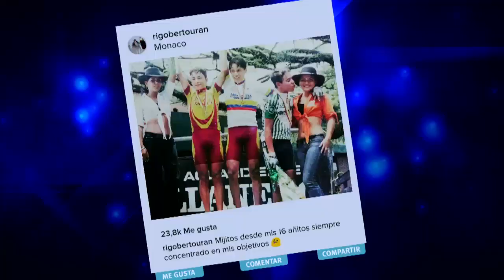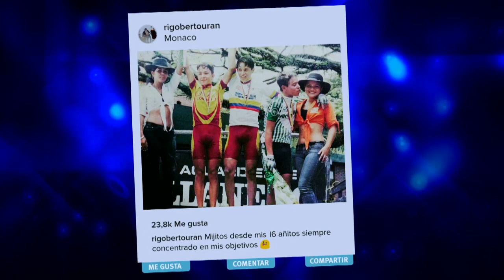Rigoberto Urán le confiesa a Suso que lo suyo no era el ciclismo | Caracol TV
El paisa tiene una exitosa carrera en el ciclismo, pero antes de dedicarse a él, tenía en mente otro deporte. ¡Descúbrelo!